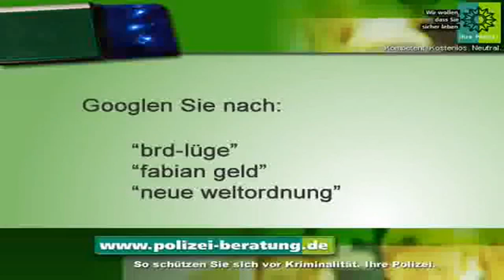Polizei Ansage - Bitte Helfen Sie uns !!!